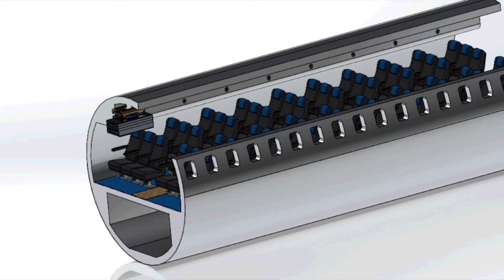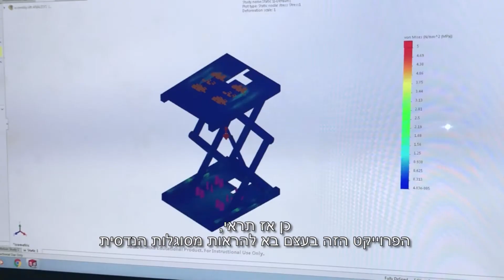פטנט עגלת אוכל למטוס סטודנט מכללת אפקה